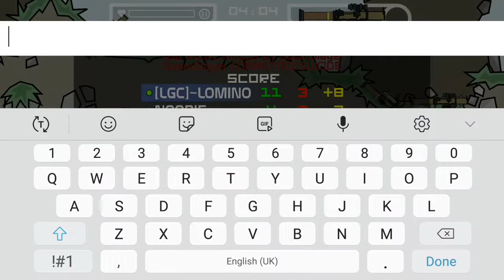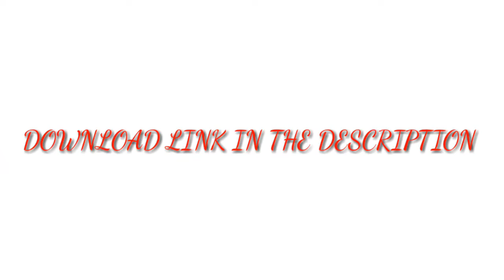Mini militia DA2 v4.2.8 RPG BASUKA MONTAGE BEST MODE